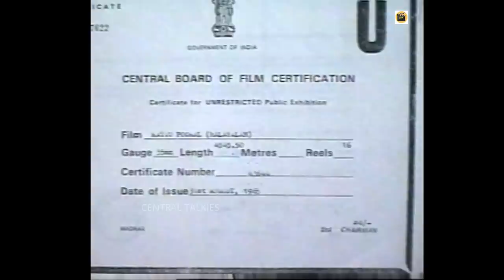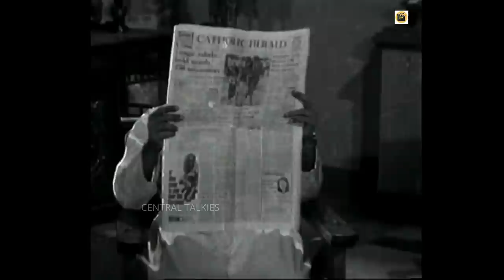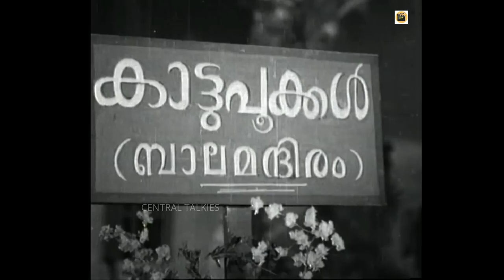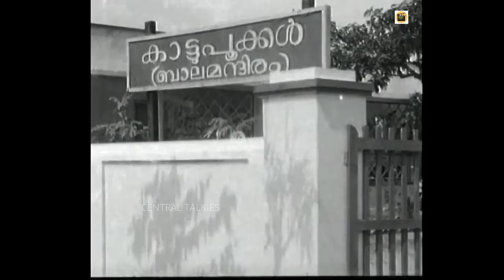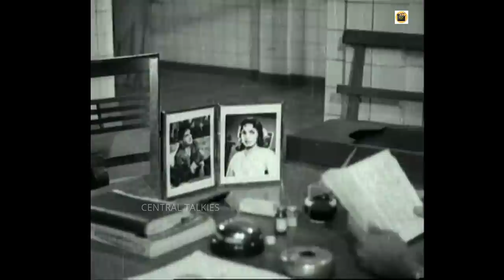Kattu Pookkal | Malayalam Super Hit Full Movie | Adoor Bhasi | Madhu | Sheela | Central Talkies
Watch Kattu Pookkal 1965 Malayalam Movie. Director by K Thankappan, and Starring Adoor Bhasi, Thikkurisi Sukumaran Nair, Madhu, Sheela